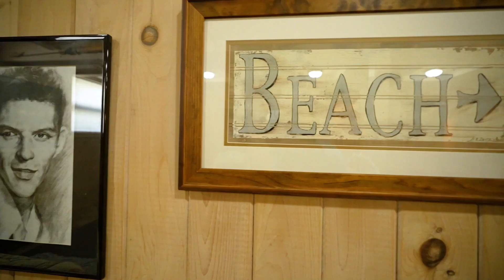The iconic Sinatra House in Point Pleasant Beach FOR SALE ~ Presented by James Ward, Shore Points NJ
I am proud to present 175 Boardwalk in Point Pleasant Beach - otherwise known as the iconic Sinatra House! Listed by James Ward, Shore Points NJ Real Estate with Keller Williams Realty for $2,900,000. This home features 8 bedrooms, 4 baths, parking for 10+ vehicles, endless views & much more. Truly a once in a lifetime opportunity, not only to own a piece of local history but the chance to continue to write it.